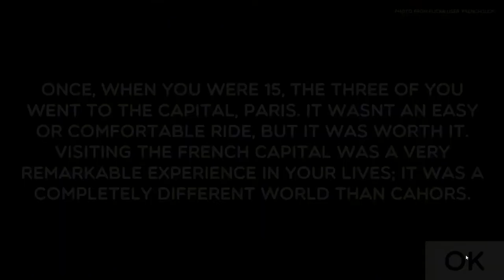The Hunt #1 (1/19/2015): Hunting for Good Games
The Hunt is a recurring segment for the channel which takes a look in the last week and what games a TR person (usually Shaun Joy aka Dragnix) picked up and played, whether it be new or through a sale, or updated in some significant way.